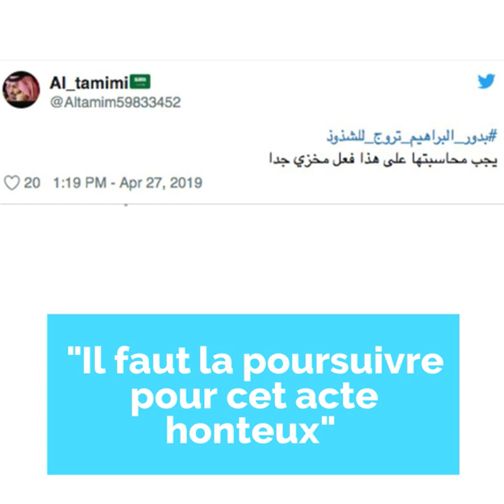Une huile de massage fait polémique en Arabie Saoudite !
Cette Saoudienne fait la promotion d’une huile de massage pour exciter la libido chez les hétérosexuels et les homosexuels !